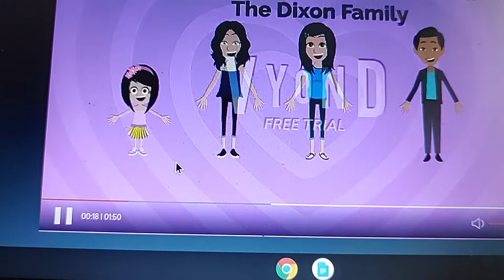Good News Everyone #2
Real Melody Luna is Back With the Dixon Family